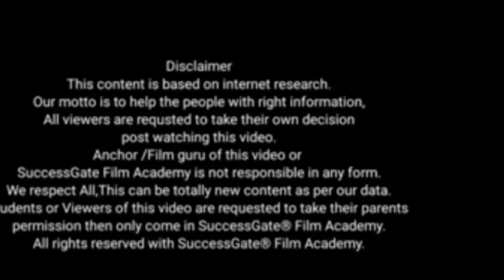सिंगिंग करियर *Vibrato क्या होता है | FILMY GYAN EPISODE 1511 | SINGING CLASSES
Hi,

Welcome to...

This video is about- Title below :-

SuccessGate Productions
SuccessGate Properties

Join us :-

👉Acting Courses
👉 Modelling Agency
👉Film Productions works
👉Casting Agency
👉Theatre Group
👉Dance Classes
👉Events
👉 Recording Studio